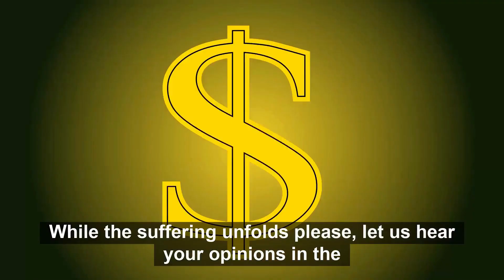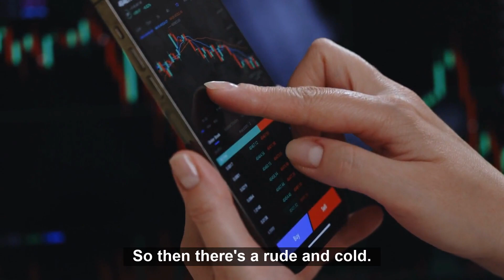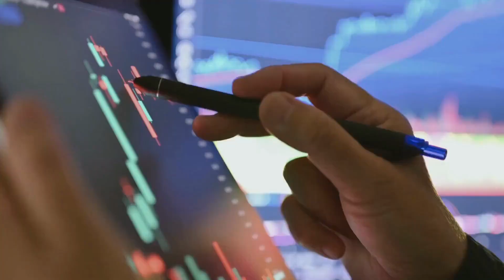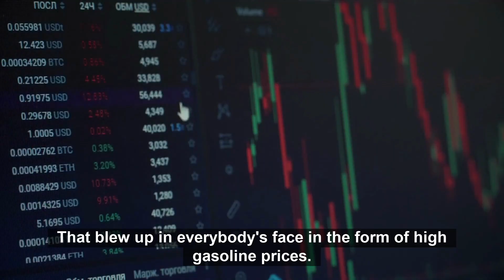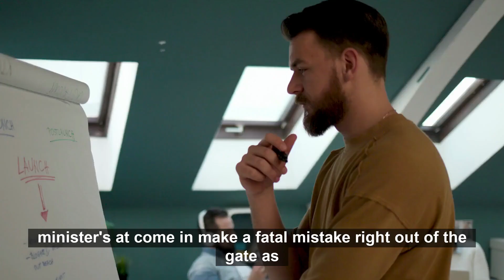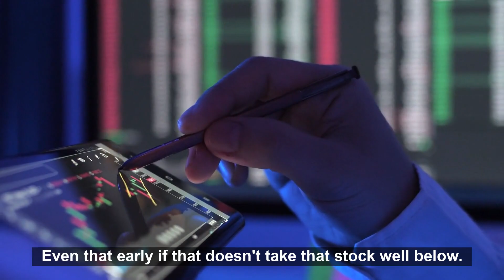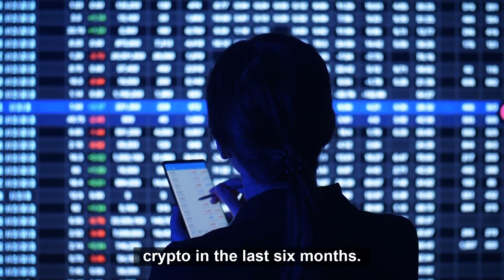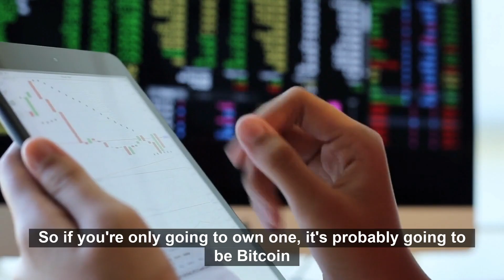Huge Market Losses Lie Ahead - Kevin O'Leary Bitcoin and Stock Market Interview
In today's video, Canadian businessman and entrepreneur Shark tank star, known as Mr. Wonderful Kevin O'Leary, updates about the crypto market, his take on bitcoin and where we are headed next in the crypto space. He also speaks about his thoughts on stablecoins, and why regulation is very important for the cryptocurrency industry to thrive in these volatile times.

Kevin O'Leary's success story begins like most entrepreneurs: with a vast idea and no money. SoftKey Software Products was founded in his basement. As revenues grew, Kevin relocated to Cambridge, Massachusetts, and embarked on an industry-wide consolidation spree.